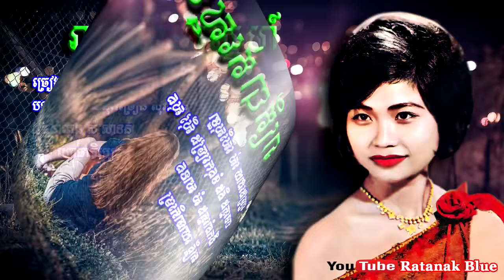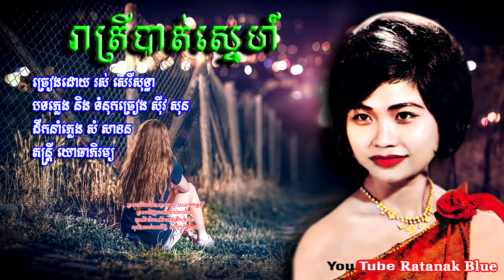រាត្រីបាត់ស្នេហ៍ - រស់ សេរីសុទ្ធា | Ros Sereysothea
- បទៈ រាត្រីបាត់ស្នេហ៍
- ច្រៀងដោយ រស់ សេរីសុទ្ធា
- បទភ្លេង និង ទំនុកច្រៀងដោយ ស៊ីវ សុន
- ដឹកនាំភ្លេង សំ សាខន
- តន្ត្រី យោធាភិរម្យ

- Music Compose & Lyrics: SIV SUN
- Music Arrangement: SAM SAKHON
Image Khmer old singer: ROS SEREYSOTHEA